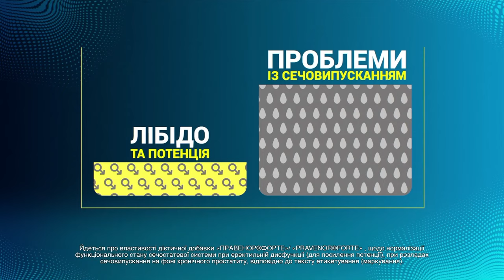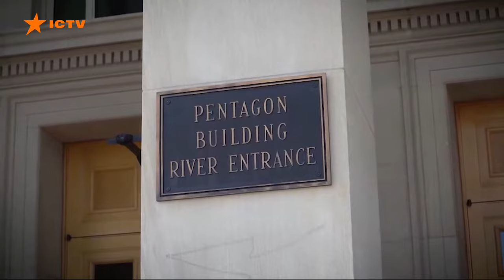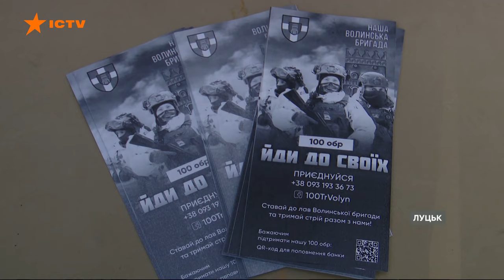ЦИНІЧНА заява РФ після збиття РОСІЙСЬКОГО Іл-76 | Новини Факти ICTV за 01.03.2024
Відео опубліковане виключно з документальною метою, щоб доносити правду про війну в Україні.

00:00:00 - Початок
00:00:24 – Речник Повітряних сил коментує втрати ворога в небі
00:01:39 - Конгрес США схвалив додаткове фінансування для України
00:02:15 – Речник Пентагону – заява про допомогу Україні
00:02:59 – Американський доброволець, що став на захист України
00:06:41 – Військові навчають бойовій справі на курсах для цивільних у Луцьку
00:10:28 – ДСНС про важливість дотримання правил пожежної безпеки у зруйнованих оселях
00:13:31 – Москалькова про можливість отримати тіла з*гиблих з Іл-76
00:15:11 - Кінець